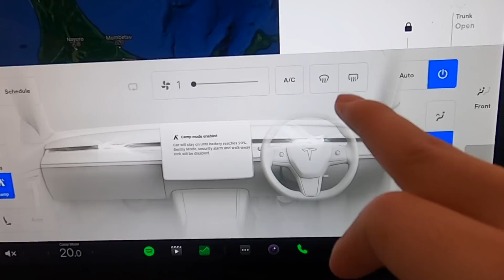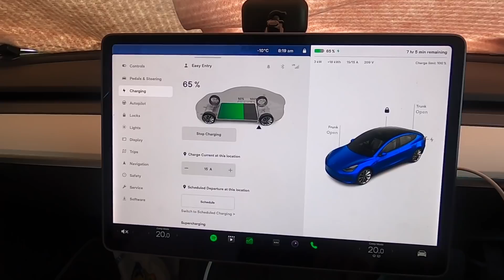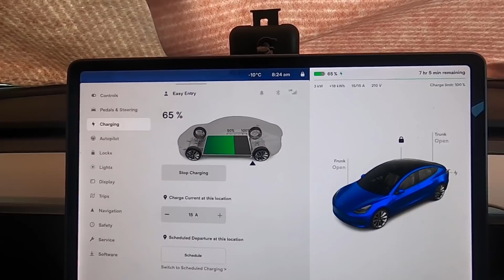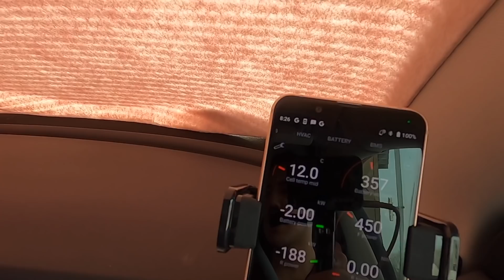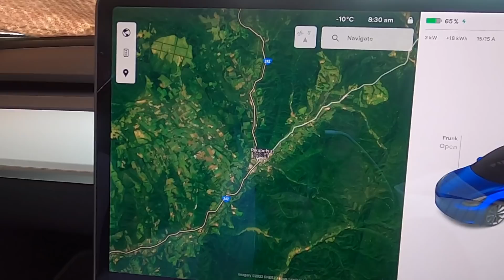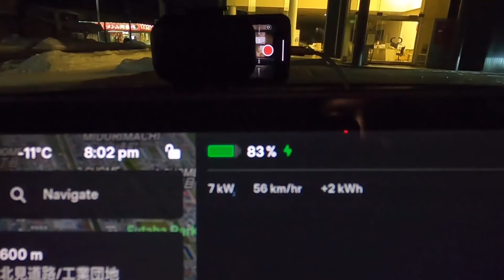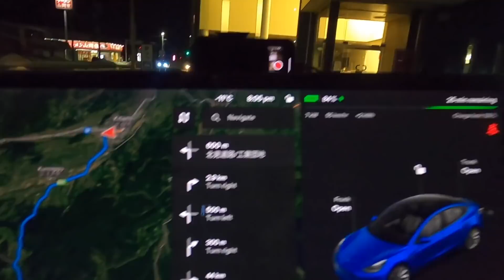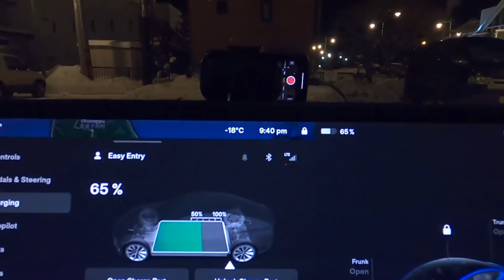【北海道の山奥にEV充電インフラの未来を見た！】未来のEV車中泊は充電しながら快適に過ごせます マイナス10℃で暖房を付けながら充電もできてしまった件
【北海道遠征　関連動画】
・【EVの雪道上り坂、正直どーなの？】回生ブレーキが効かずにスリップ必死！？　雪道に弱いFRバージョンのテスラモデル3で峠越えしてみたら、想像以上の安定性に驚いた件

・【日本最北端までEVで縦断】北海道の玄関口「函館」から日本最北端「宗谷岬」まで650kmをEVで走ってみたら、想定以上の充電地獄にハマってしまった件

・【真冬の北海道でEV体当たりチャレンジ】EV懐疑論についに終止符！？　マイナス10度の極寒状態で電気自動車の暖房は何時間持つかを徹底検証　野付半島＆摩周湖周遊旅の様子も

今回は、電気自動車の冬場における利便性を検証するために、真冬の北海道に赴いて、立ち往生テストや極寒状態での航続距離テストなどを検証する企画で、
特に、車中泊を行なった道の駅に設置されている急速充電器のスペックの低さ、そして急速充電器よりも圧倒的に利便性の高い「ある充電器」の存在についてを、

実際に使用した上でのインプレッションも含めて、その日本市場が目指すべき充電インフラ構築に対する一つの提言とともに解説し、

そして、北海道道東の観光名所で有名な屈斜路湖、そして北海道を一望できる美幌峠の雄大な景色も、同時にレポートします。

【関連動画】
↓【水素エンジン車の夢、早くも完全終了？】日本自動車産業のゲームチェンジャー「水素エンジン車」、ホンダは10年も前に普及しないことを見抜いていた件＆絶対に普及しないこれだけの理由とは↓

↓【日本初公開情報！？】日本最大級の「高性能」急速充電インフラ整備決定！　アウディの新型EV《Q4 e-tron》に日産アリアが敗北する唯一の理由とは↓

↓【EV推進派へ悲報？】電気自動車推進とは本末転倒すぎる！　ヨーロッパでEV爆売れの裏で、「ガソリン発電充電器」が流行っている！？　それフェイクニュースです↓

↓【韓国製EVよりも発火する車の衝撃の実態】「電気自動車はガソリン車よりも火災事故が多い」は本当か？　データから明らかとなった、EVよりも燃えまくるハイブリッド車の衝撃の危険性↓

↓【2022年航続距離最長EVの実力を徹底検証！】2022年に購入できるEVの中で最も航続距離の長い「テスラモデル3ロングレンジ」で、暖房を付けて1000km爆走したら、日本最速タイムを記録した件↓

Twitterは＠EV_Native